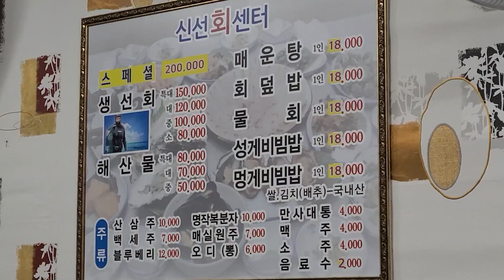자막키고 보세요 자막有)상다리 휘어지는 해산물과 회 거제도 지세포 신선횟집